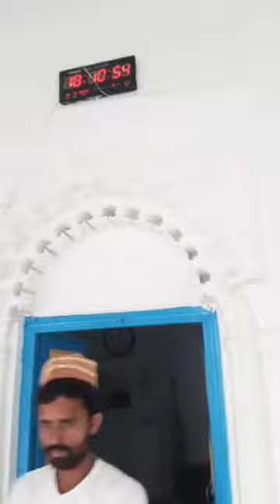Visiting The Historical Jamalpur Jaminder Bari Jame Mosque, Shibgonj , Sadar, Thakurgoan.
Visiting Jamalpur Jaminder Bari Jame Mosque, Shibgonj , Sadar, Thakurgoan with Prudent DC of Thakurgoan.